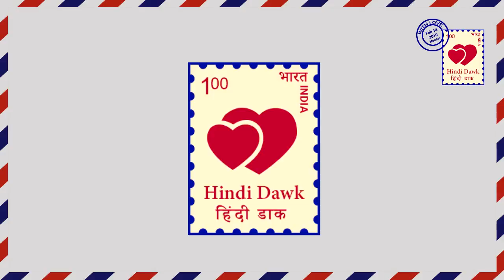NAAMKARAN ।।TRAGEDY: अवनि पर दुर्गा मां का आशीर्वाद देख, गुरुमां हैरान।।STAR PLUS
NAAMKARAN II STAR PLUS II In the way, the real face of the Guruma comes in front of everyone, that the Guru is the Ragini Pundit and he is playing the game of human trafficking.

नामकरण II  स्टार प्लस II किस तरह से गुरुमां का असली चहरा सबके सामने आ जाता है कि गुरुमां ही रागिनी पंडित है और वही human trafficking का game खेल रही है।